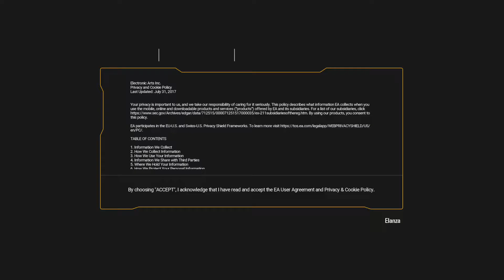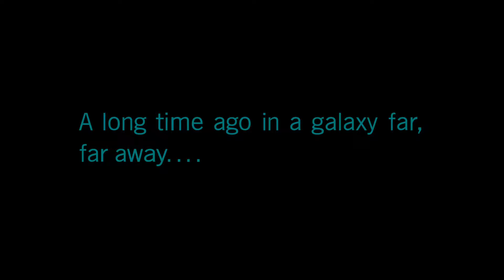Star Wars Battlefront II: First Look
Star Wars Battlefront II, first time playing this while I have a time trial. Interesting so far.